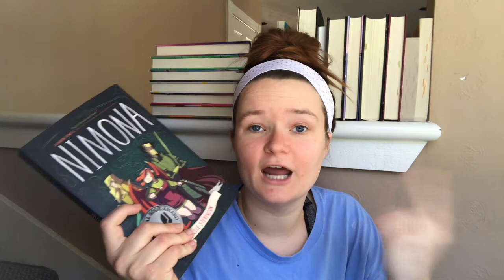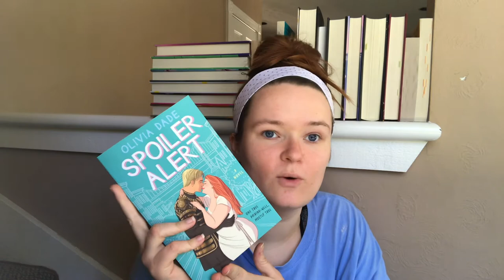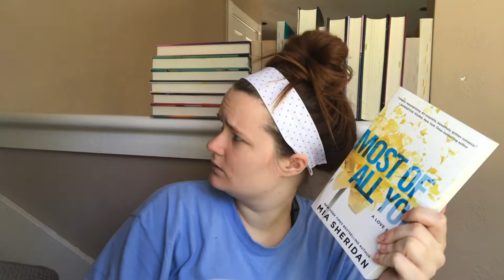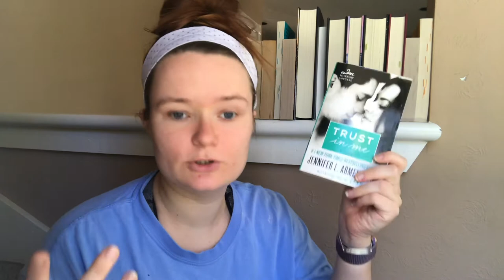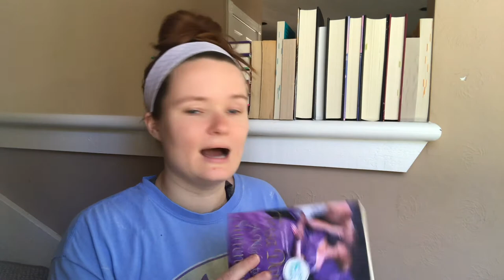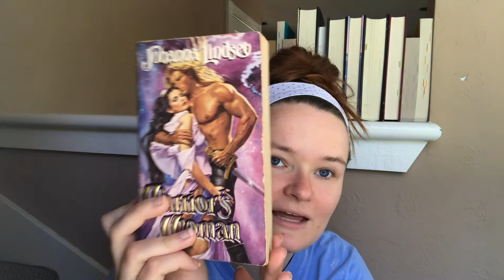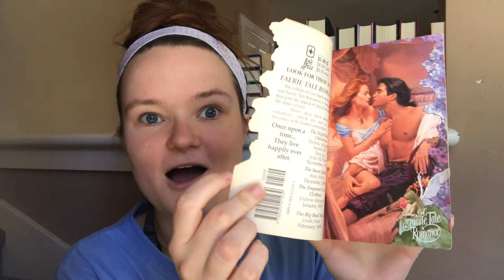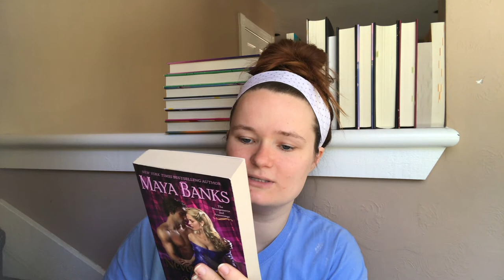Books I Want to Read During Winter Break!💙❄️ | Vlogmas Days 8 & 9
Hi yall!! Here is my Vlogmas video for December 8th and 9th!
Please let me know if you have read any of the books I talked about!

xoxo Averie